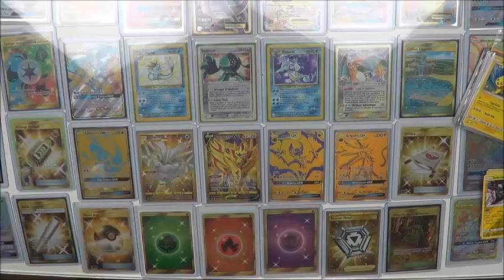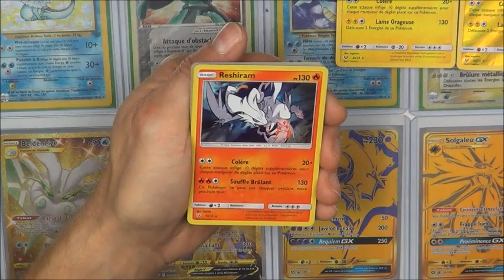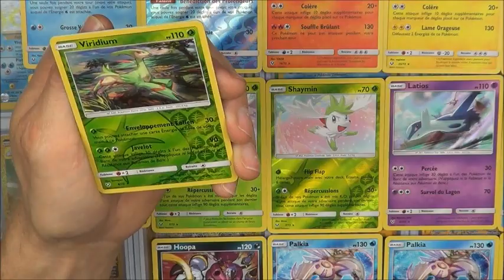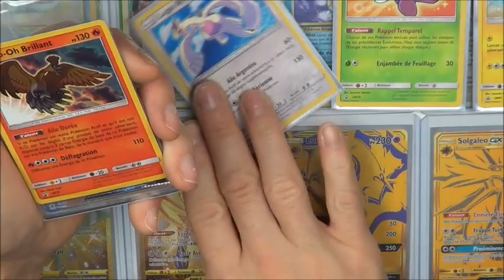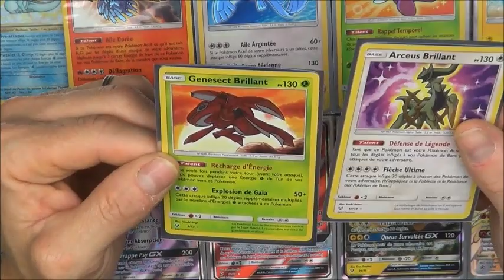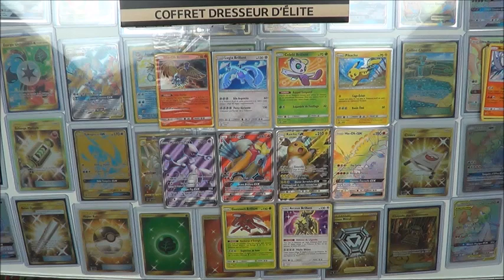PRESENTATION COLLECTION CARTES POKEMON LEGENDES BRILLANTES SL3.5 DE HOLO A ULTRA RARE